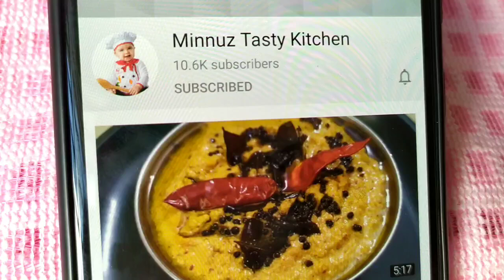തക്കാളിയും മുരിങ്ങക്കായും കൊണ്ടൊരു Simple and Tasty curry😜😜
Welcome to Minnuz tasty kitchen 😊😊😊

Please check play list 🙏🙏🙏

Veg Recipes,
non veg Recipes,
snacks recipes,
sweet recipes,
Kitchen tips ❣️❣️❣️